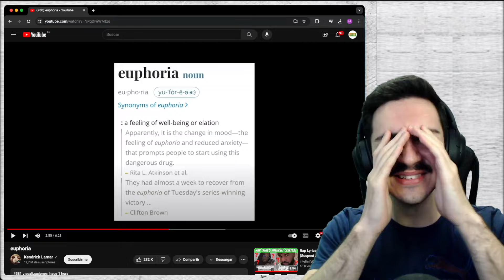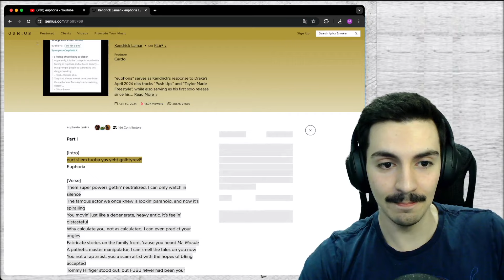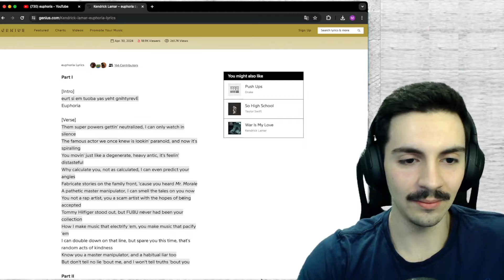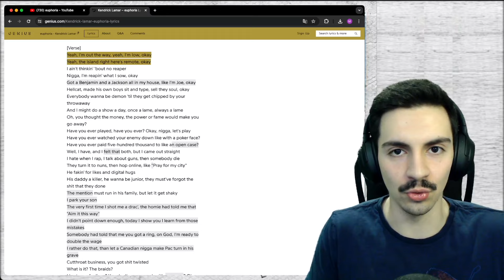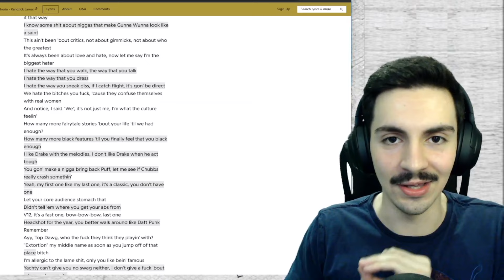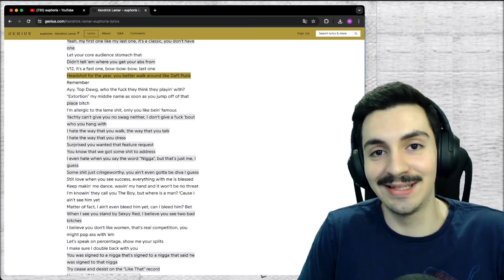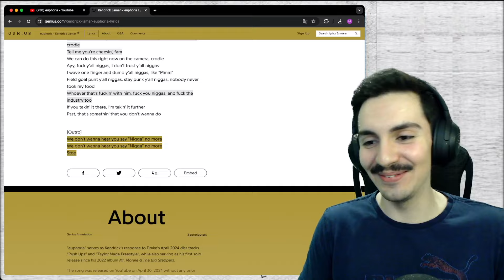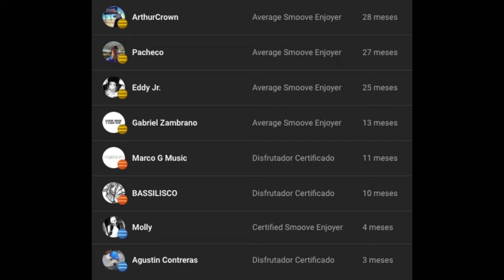Kendrick RESPONDE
Reaccionando y analizando el disstrack 'euphoria' de Kendrick Lamar que responde al 'Push Ups' y 'Taylor Made Freestyle' de Drake...